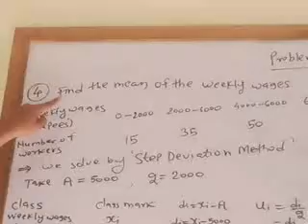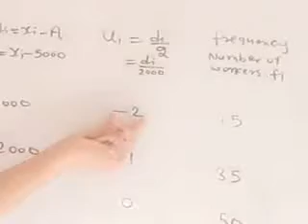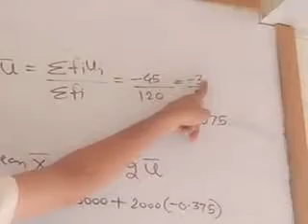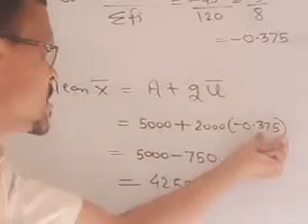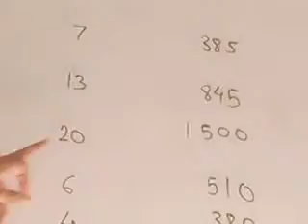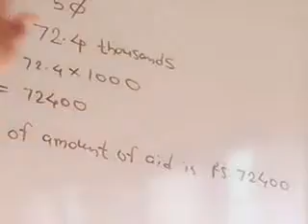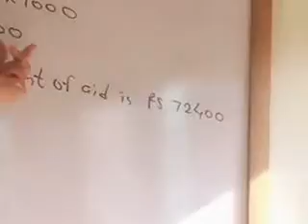Algebra, Bajaj sir ( 10th, 30/9/2020)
practice set 6 and question no 4